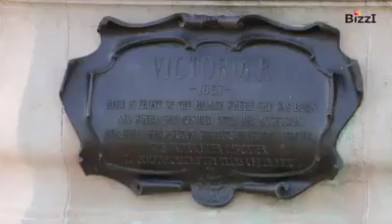[BIZZI ENGLISH] Long vowel /a:/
Source: Perfect English